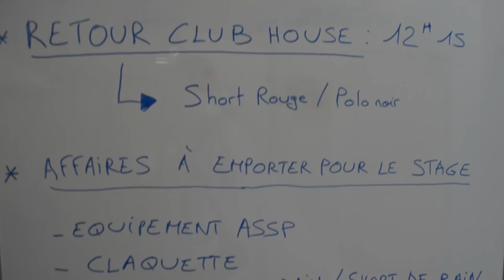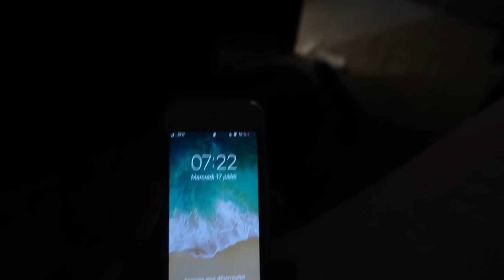STAGE de préparation FOOTBALL | QDF#009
Dans cette série de Vlog, je te montre mon quotidien de footballeur !

Montage : Nicolas Irr / Valentin Lienard